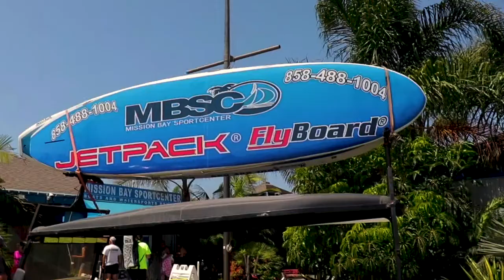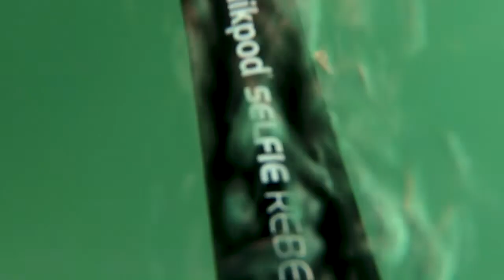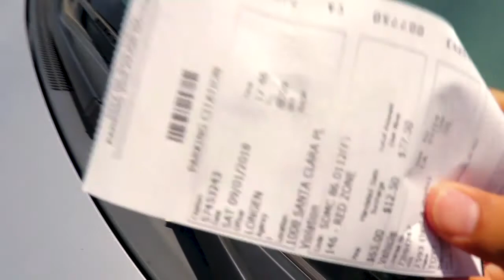Trying A Water Jetpack For The First Time!!!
In this video I'll be trying out the hydroflight water jetpack for the very first time! Hope you guys enjoy the video :)